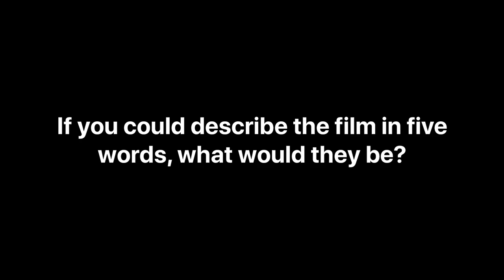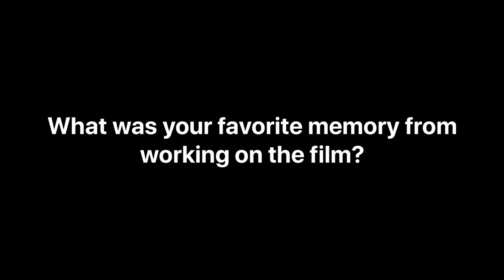The Last of the Sea Women: director Sue Kim at TIFF Toronto premiere | ScreenSlam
In “The Last of the Sea Women,” an extraordinary band of feisty grandmother warriors wage a spirited battle against vast oceanic threats. Often called real-life mermaids, the haenyeo divers of South Korea’s Jeju Island are renowned for centuries of diving to the ocean floor — without oxygen — to harvest seafood for their livelihood. Today, with most haenyeo now in their 60s, 70s and 80s, their traditions and way of life are in imminent danger. But these fierce, funny and hardworking women refuse to give an inch, aided by a younger generation’s fight to revive their ancestral lifestyle through social media. Peering into what drives haenyeo young and old, this moving documentary zeroes in on their tight-knit friendships, savvy independence and infectious sense of empowerment. The story unfolds into an uplifting tale of women taking on world powers to protect their beloved ocean and inspire a new generation.

[Video Title]
[Video URL]